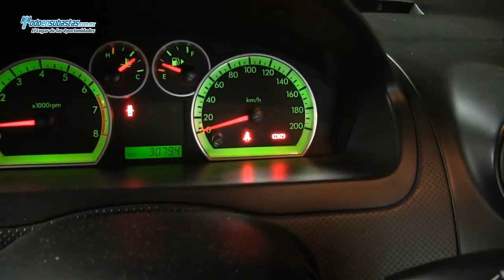CHEVROLET Aveo Paquete C Automático A/A E/E CD BlueTooth / 2013